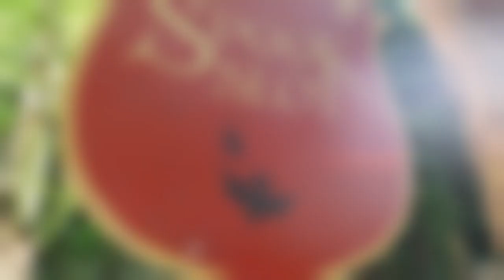Otto & Virginie Charlatan [Versie 3.0] 08-07-23